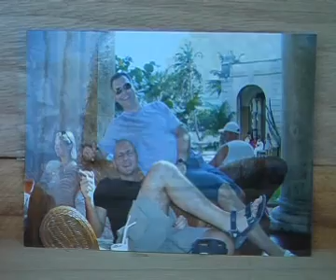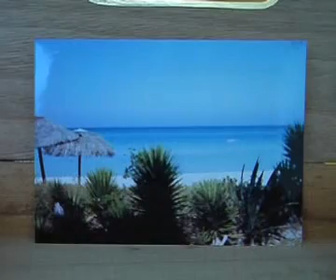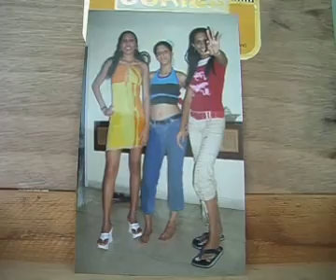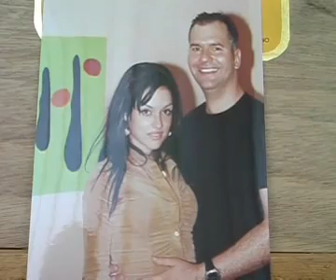PISMO-GLAVA - SECANJE NA KUBU 3. deo.wmv